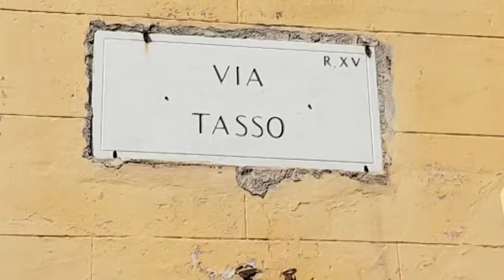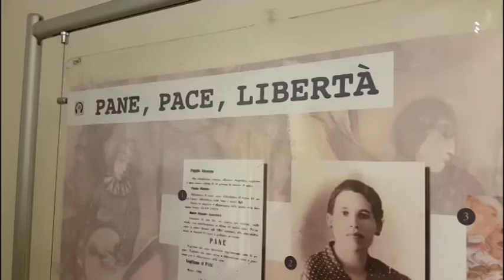MontecitorioSelfie - Fascismi di ieri e di oggi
Fascismi di ieri e di oggi.